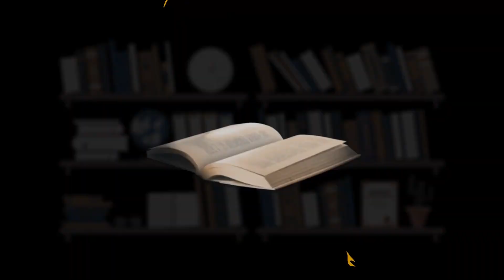POR QUE VALE A PENA SER OTIMISTA – DOURIVAL SANTIAGO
DOURIVAL SANTIAGO é escritor e dramaturgo. Graduado em Letras, com Pós-Graduação em Língua Portuguesa e Literatura Brasileira, é autor de oito obras literárias, entre poemas, peças teatrais, contos e romances. Dourival é membro da Academia Tocantinense de Letras e membro fundador da Academia de Letras de Paraíso, além de membro correspondente da Academia Gurupiense de Letras. Também é autor da letra do Hino Oficial de Paraíso do Tocantins e de Monte Santo. No Teatro, além de autor, dirigiu espetáculos, integrando o GRAMTEGO – Grupo Amante do Teatro Goiano e sendo fundador do Grupo Teatral JAC, dentre outros. Também foi eleito vereador e presidente da Câmara Municipal de Paraíso, em 1991 e 1992; e atualmente desempenha a função de Diretor Legislativo nesta Casa de Leis.